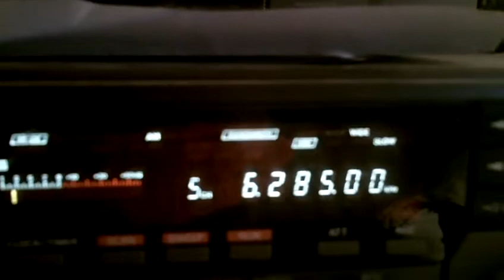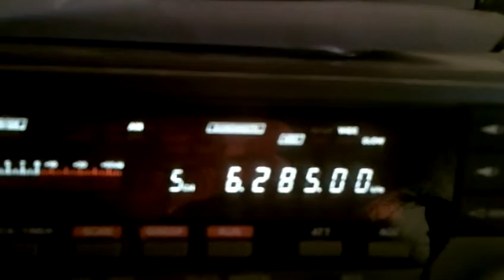Radio Northpole International 11 05 2014 6285 kHz 18 03 UTC